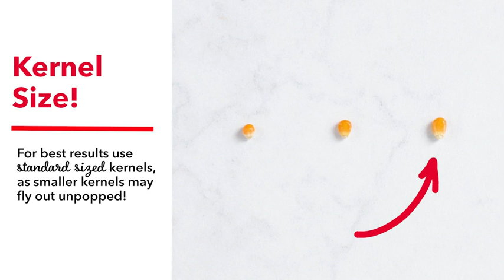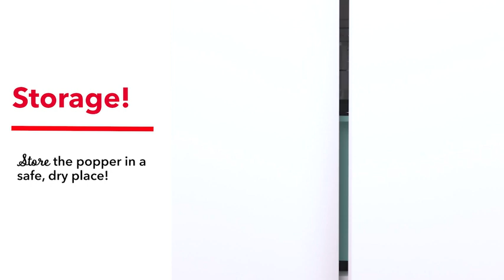Dash Turbo Pop Popcorn Maker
Brand DASH
Color Aqua
Capacity 8 Cups
Special Feature Manual
Material Other
CYCLONIC AIR FLOW: New design allows for faster popping, reduces unpopped kernels, & eliminates overcooking. Produces up to 8 cups of freshly made popcorn per cycle.
QUICK + EASY: Simply measure and add your popcorn kernels to the high capacity heating chamber, then push the one touch start button, for hot and fresh popcorn in minutes.
HEALTHIER: The Dash Turbo Pop Popcorn Machine uses hot air (no oil or added preservative from microwave bags) to quickly and efficiently pop 8 cups of hot and fresh popcorn. Perfect for parties, large group gatherings, or a quiet date night in.
MULTIFUNCTIONAL: The included measuring cup doubles as a butter melting tray on the top of the machine - add a tablespoon of butter while your popcorn pops, and pour once melted for movie theater-style, fresh popcorn.
COMPACT: The Dash Turbo Pop Popcorn Machine is your must-have for that first apartment, smaller kitchen, college dorm life, or camper/RV traveling. Plus, its sleek design and trendy color options will accent any kitchen space; makes for a great gift.